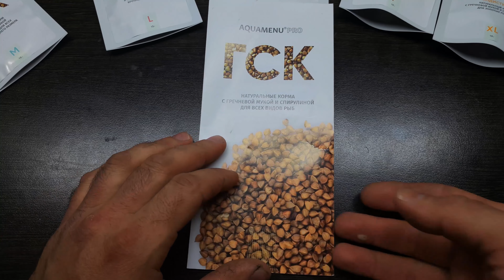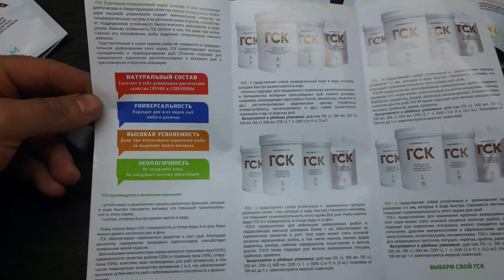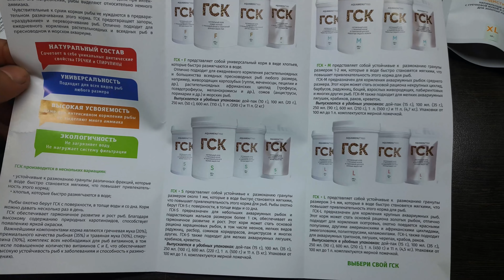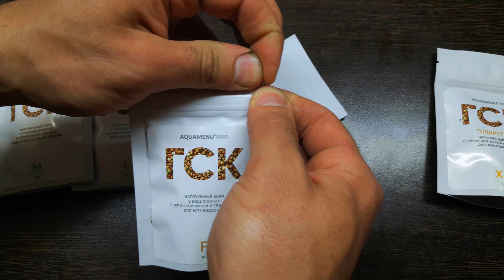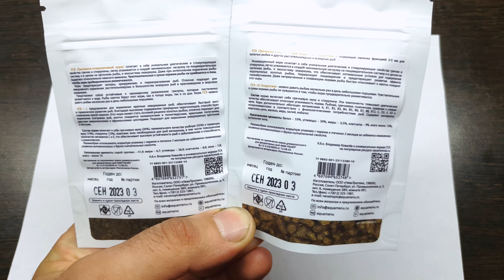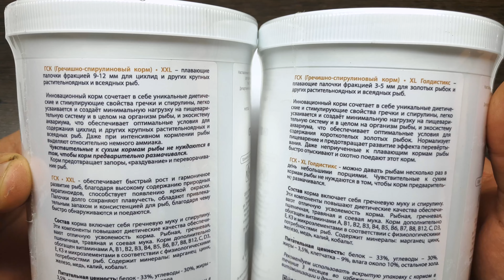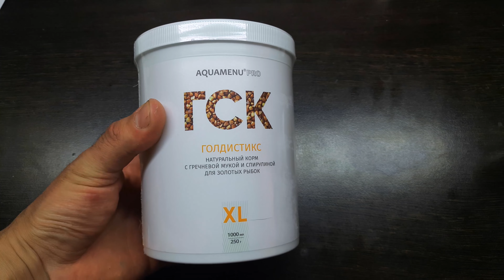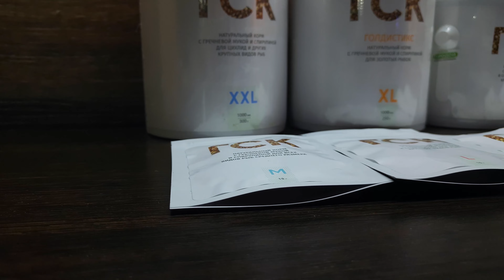ГСК. ПРОРЫВ ИЛИ ПРОБИТИЕ?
на карту сбербанка  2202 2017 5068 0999  Питаева Т.А.